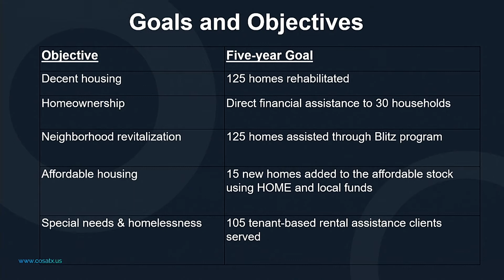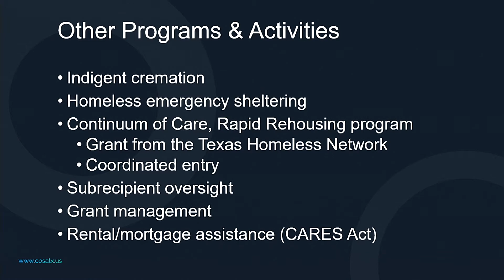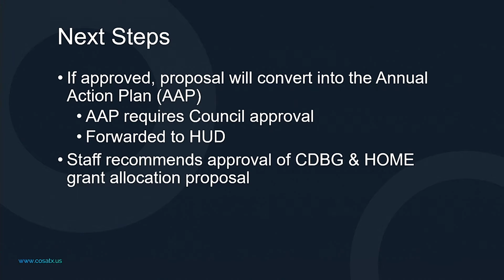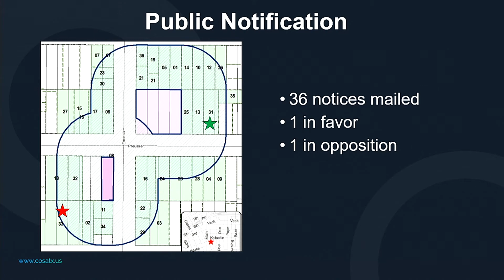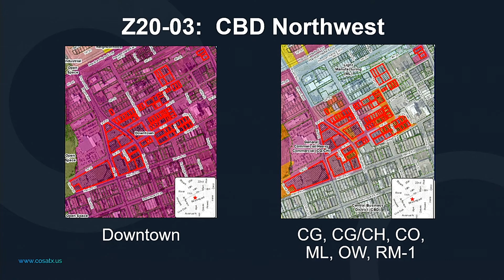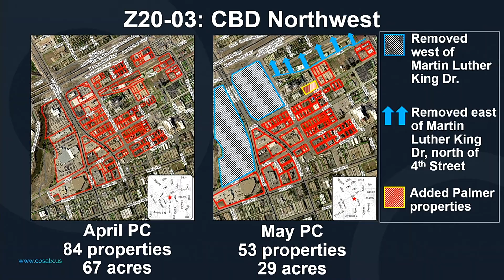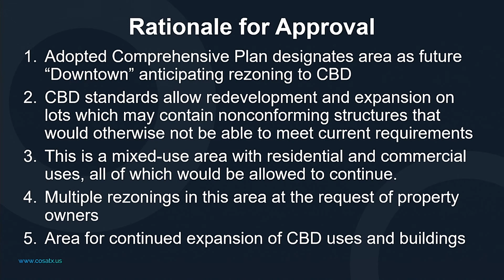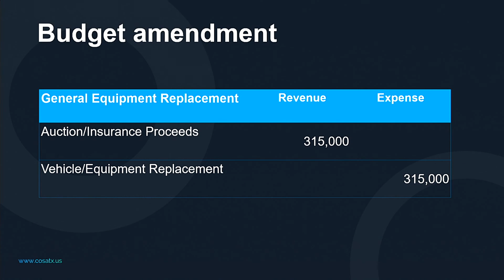San Angelo City Council 7-8-21